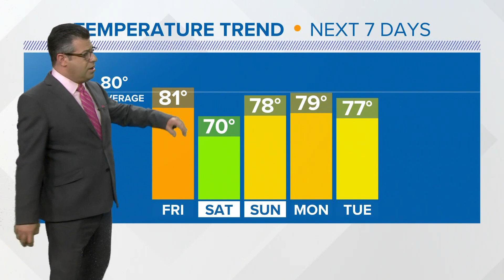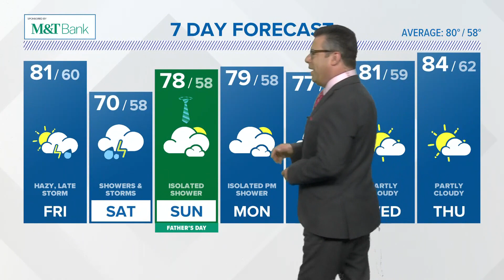CONNECTICUT FORECAST Midday June 16